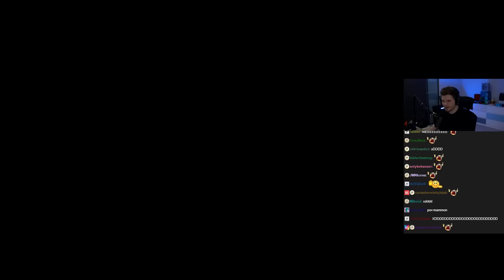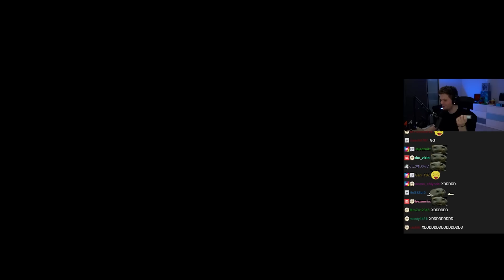GUCIO I POOP KILLER I NAJLEPSZA GRA 2K23?! I NAJLEPSZE MOMENTY STRIMA #468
CZEŚĆ!

SPIS:
0:00 -

POZDRO!